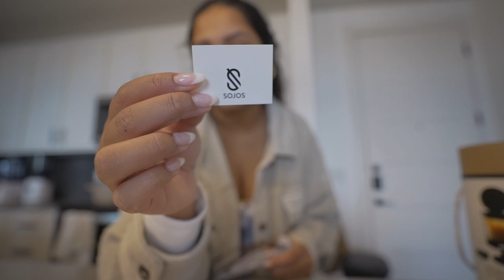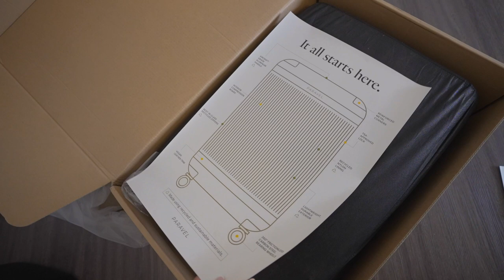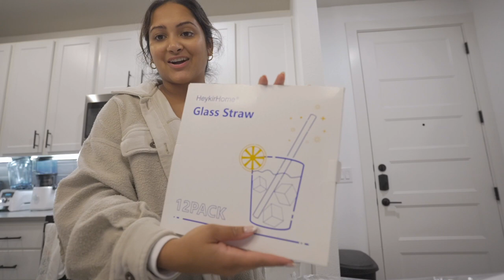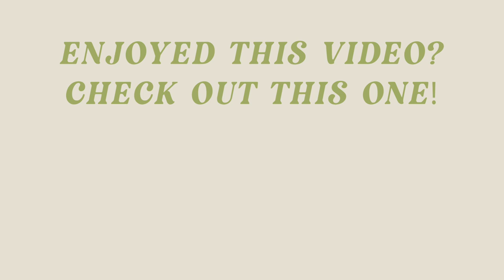VLOG: Prep For The New Year With Me | Paravel Luggage Unboxing, Meshki Haul & First Impressions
HAPPY NEW YEARS EVE!! I had a couple days at home before going to Dallas for NYE & wanted to prep for the new year so I thought I’d take y’all along! I unboxed all my packages from when I was back home and got new sustainable luggage from Paravel! I also ordered from Meshki for the first time and give y’all my first impression!

AMAZON
Lookalike Uggs Under $50

Cream Flared Leggings w Slit

Leather Shacket

Peach Fuzz Face Shaver

White Bodysuit

Rectangle Sunnies

Satin Skirt

Sweater Dress

Glass Straws

Sony Flash

MESHKI

Brown Halter Cut Out

White Corset

White Long Sleeve Bodysuit

Brown Tshirt Bodysuit

Brown Slacks

Glitter Brown Top

About Me!
Name: Sonali (Sun-all-e)
Age: 23
City I Live In: Austin, TX
City I Was Raised In: Atlanta, GA
Ethnicity: Indian
College: University of Central Florida Class of 2019
Sorority: Alumna of Kappa Delta